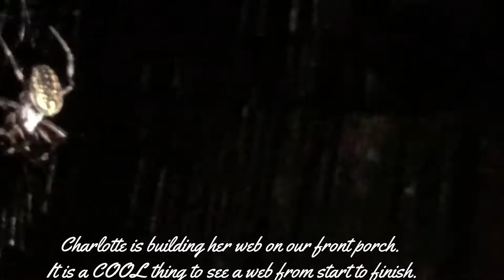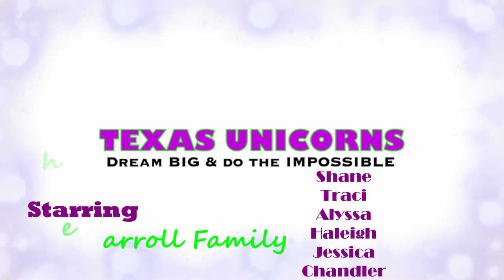Charlotte the Texan Spider | Arachnids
We found a spider on our front porch just like most of the other animals we find, lol! We named her Charlotte. It was neat to watch her build the web from beginning to end.

Shane
Traci
Alyssa
Haleigh
Jessica
Chandler